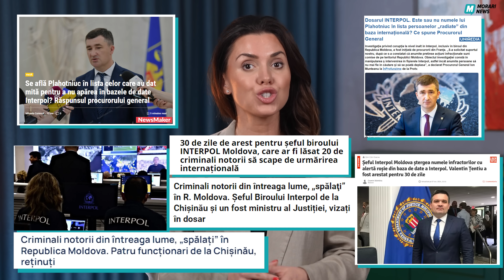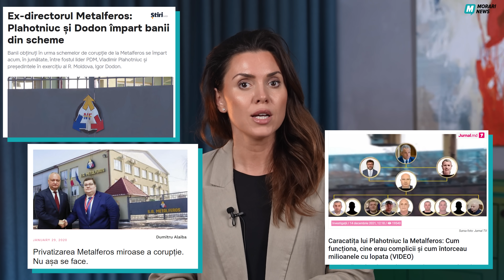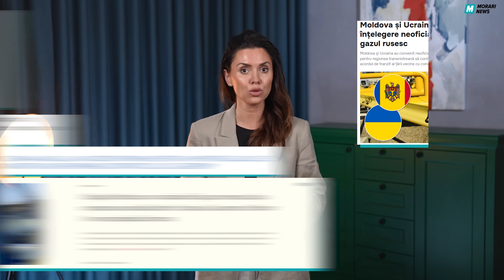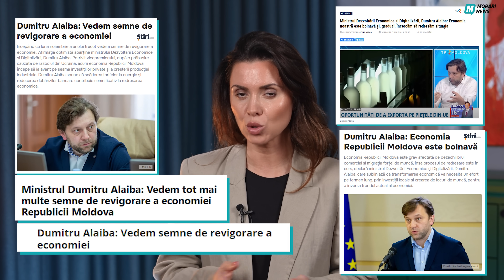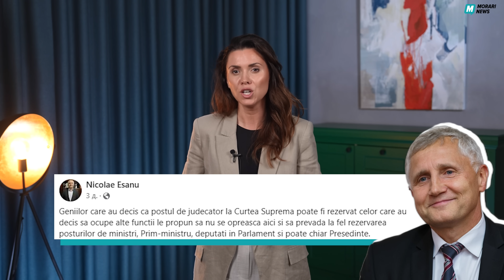Scandalul Interpol și spionaj. Monopolul Metalferos revine. Ignoranța totală la critică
00:00 Intro
00:40 Îngeri nu sunt atât de albi
12:16 Maia Grigorievna Plahotniuc
18:01 Pas-ul se crede patria noastră
26:29 Dezbinare până la absurd
36:27 Razele întunecate ale luminii
41:05 Epilog

Canal de rezervă -  @Morarinews  , abonați-vă și aici!
👇 Ne puteți scrie aici ce credeți că e cu adevărat important.
👇 Можете написать нам здесь, что вы считаете по настоящему важным.

DECLARAȚIE DE UTILIZARE CORECTĂ A DREPTURILOR DE AUTOR! *Declarație de utilizare corectă a drepturilor de autor conform Secțiunii 107 din Legea Drepturilor de Autor din 1976, care permite "utilizarea corectă" (fair use) în scopuri precum critică, comentarii, raportare de știri, învățământ, cercetare și studii. Utilizarea corectă este o utilizare permisă de legea drepturilor de autor care altfel ar putea constitui o încălcare. Utilizarea non-profit, educațională sau personală înclină balanța în favoarea utilizării corecte Acest videoclip nu are un impact negativ asupra operelor originale (ar fi chiar pozitiv pentru acestea). - Acest videoclip are și scopuri educative. - Am folosit doar fragmente din videoclipuri pentru a transmite punctul de vedere acolo unde este necesar. Nu deținem drepturile asupra acestor clipuri audio/video. Ele au fost utilizate, conform utilizării corecte, fiind re-utilizate cu intenția de a educa și inspira alții.